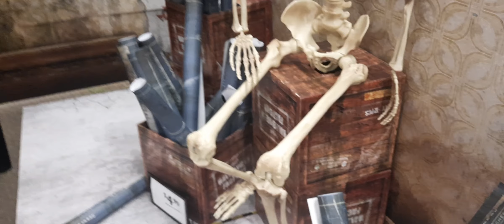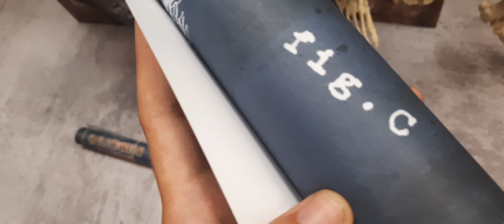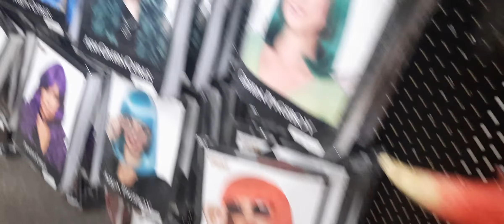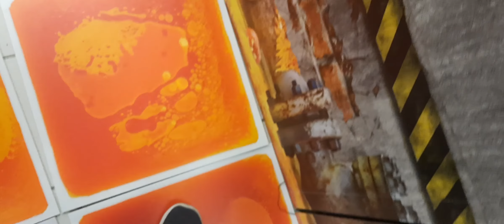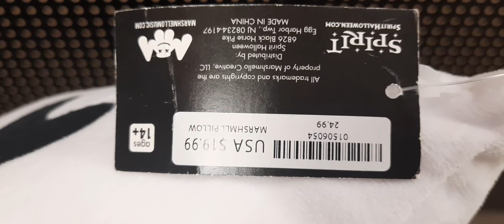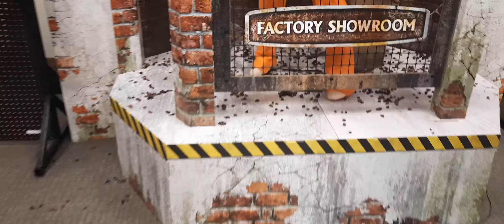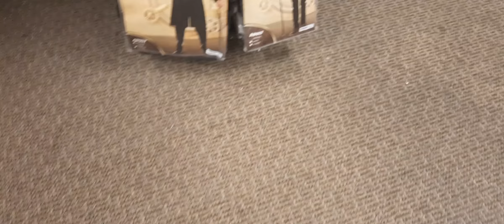Spirit Halloween in Brandon Florida (Horror Game Season 2021)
they may not have a whole lot of stuff but it's at leist worth a trip

Check out The Cool Stuff